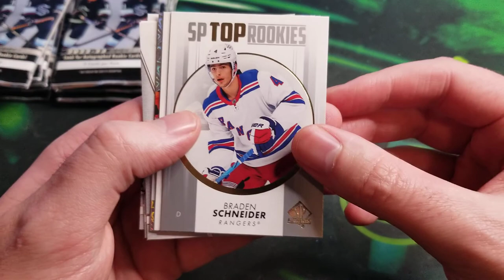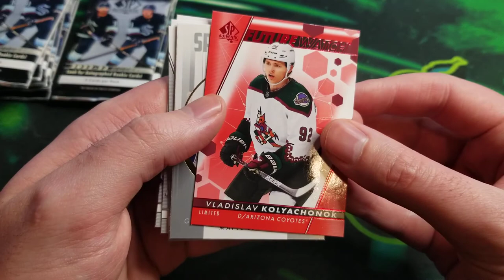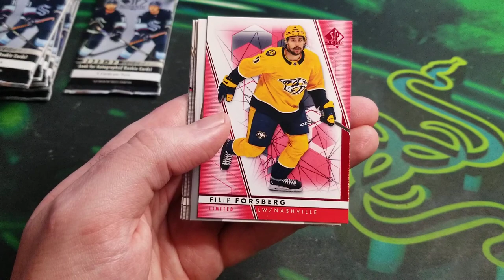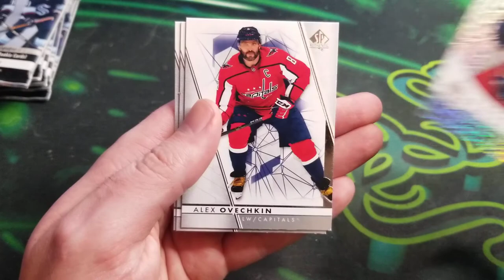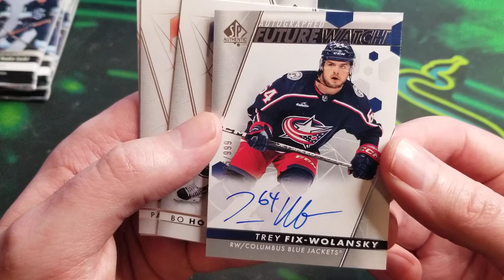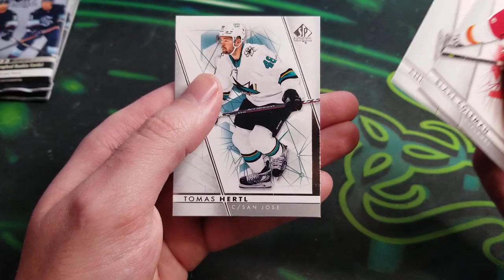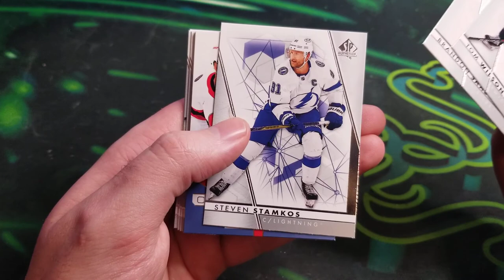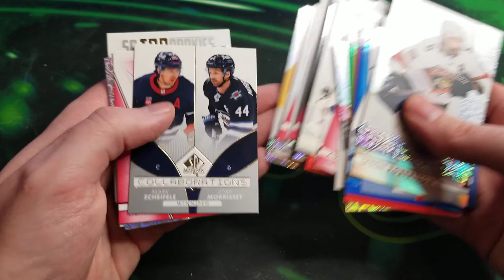Surely not as bad as I'm hearing? Opening 2022-23 SP Authentic Hockey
Have heard a lot of issues with this particular release and how much everything has been watered down with retros and needless fillers. Figured I'd give it a shot and see how we do!